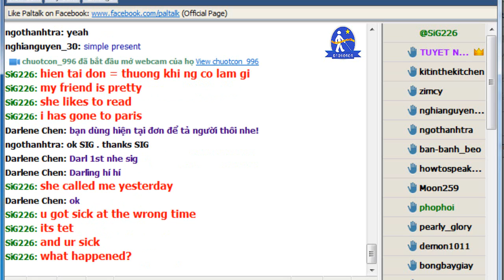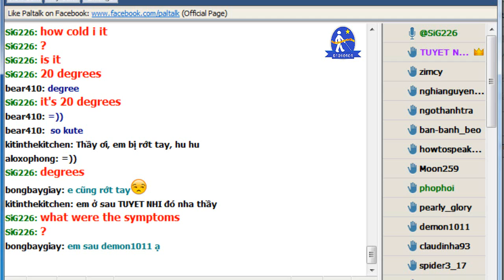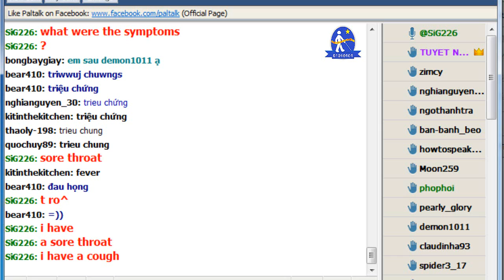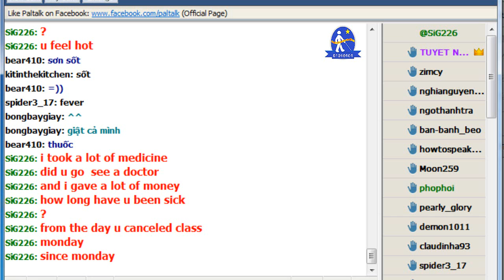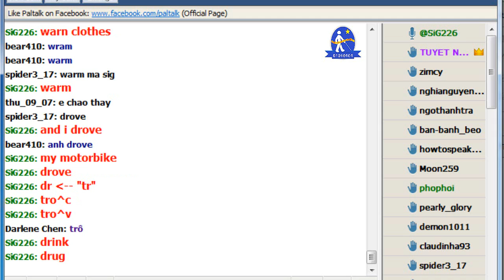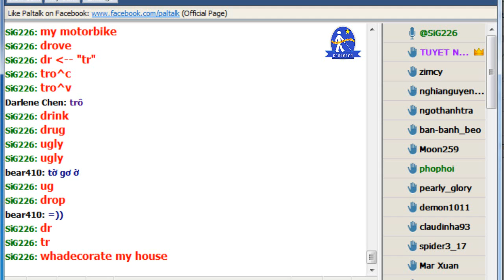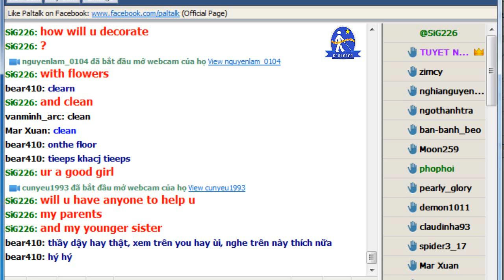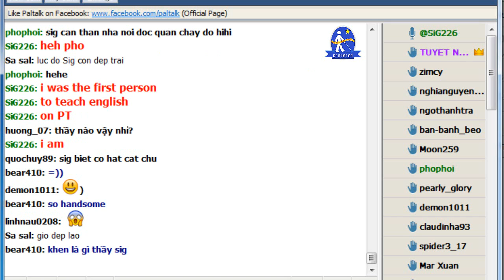Vol.37 - English Conversation on Paltalk to Kenny N - Track 362